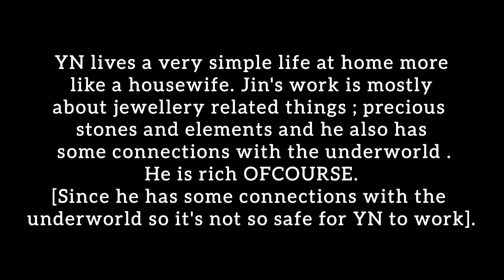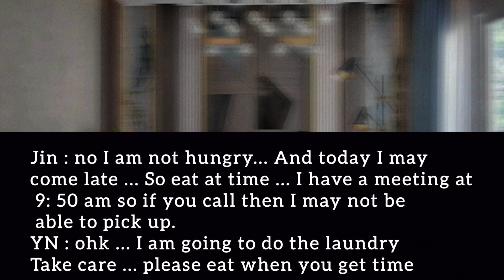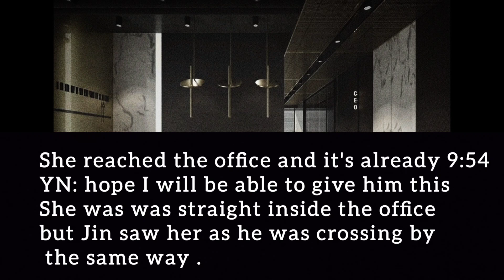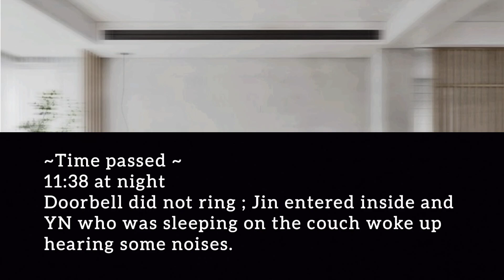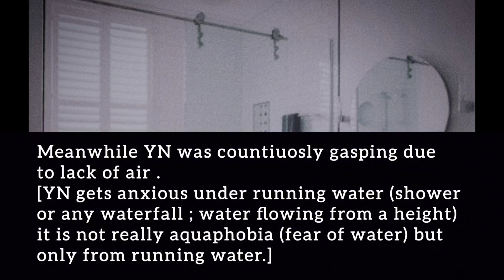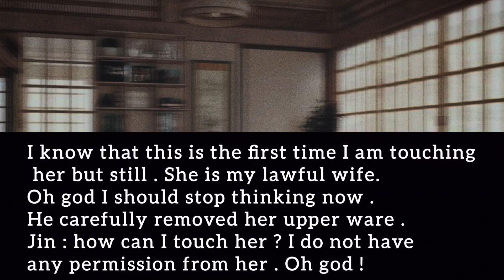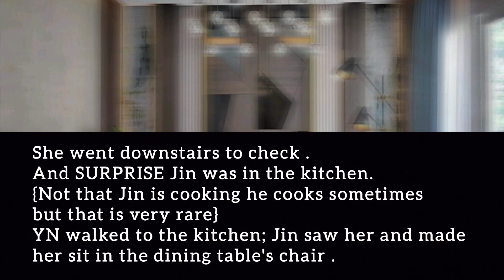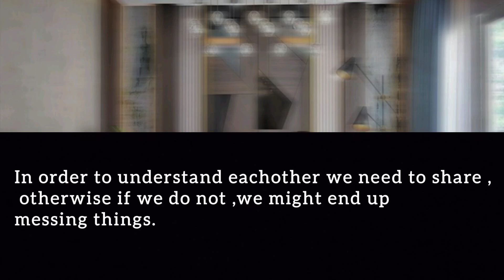When your Cold husband pushed you in the shower not knowing you get anxious under running water.JIN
Happy Jin day everyone.
Editing was not so great I know that .
I am trying to improve still.
hope you liked it.
thankyou watching.
bye.